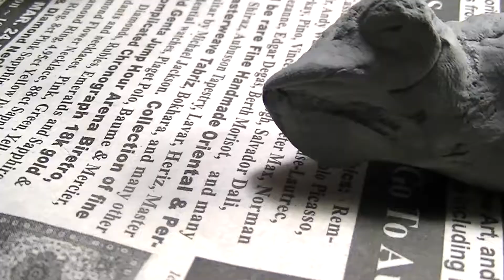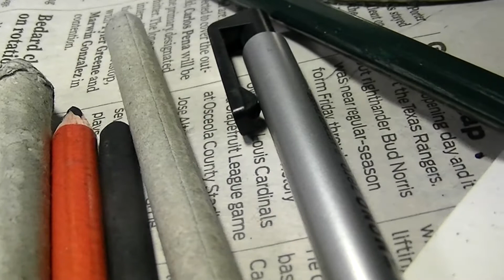Experimenting with Charcoal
I usually draw with graphite, but this time I decided to try charcoal. It's a love hate relationship at the moment.